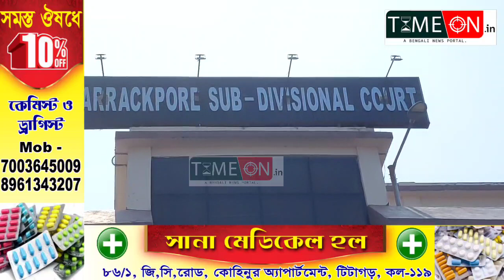কন্ধপুর এলাকায় শুট আউটের ঘটনা গ্রেপ্তার ৩ জনকে পেশ করা হলো আদালতে শিবদাসপুর থানার পুলিশের পক্ষ থেকে